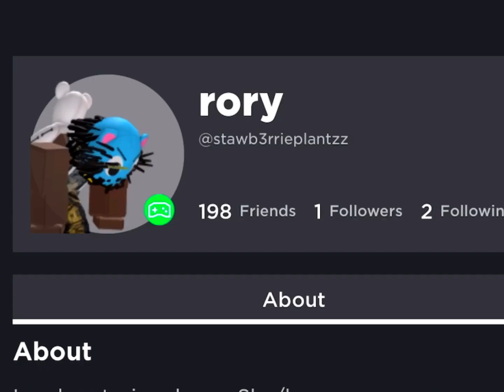Rory might be in the private server